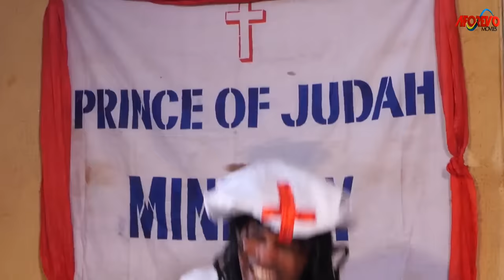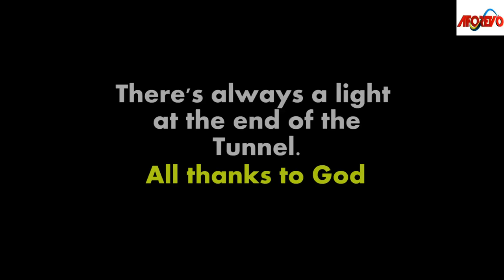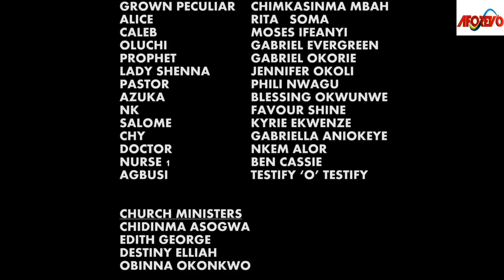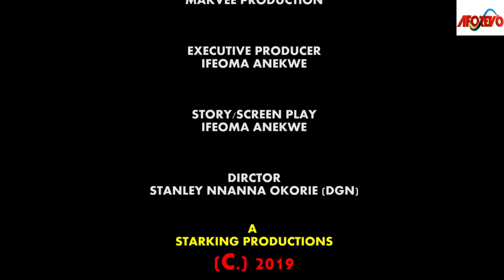How A Kind Rich Man Saved A Poor Homeless Single Mother That Was Banished With Her Child/AfricaMovie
In this Nigerian movie, Starring: Ken Erics, Sharon Ifedi, Chiege Alisigwe, Ifunanya Igwe KMJ and other Nollywood actors.